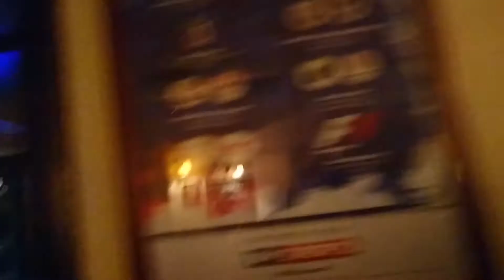Most important of all, get out there and rock, thanks for subscribing dudes!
At the end of the day who cares what guitar or amp you use, what pickup you have installed, how much practice you feel you need cos at the end of the day and most important of all, get out there and rock?

People will thank you for it :)

Have you downloaded my app yet?